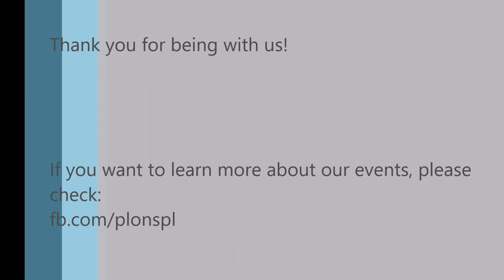Daniel & Monika / Bachata Flavour 3 / Katowice (Poland) day 3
Day 2 / Improvised Demo
@ Bachata Flavour 3 Workshops 24-26 February 2017

Dancers/Instructors: Monika Sęk & Daniel Rojewski (Poland)

Location: Katowice, Poland